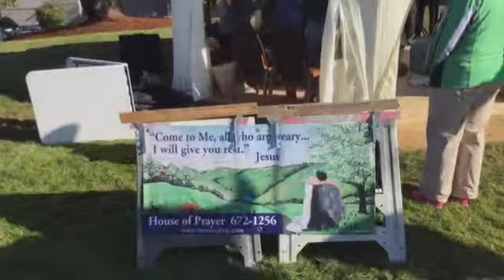Mon October 05, 2015 - David's Tent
True North Star Ministries
Douglas County Court House